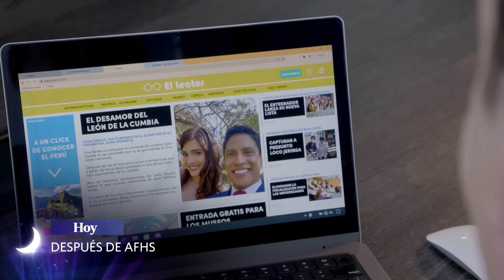🦁Hoy en luz de luna 3🌛 | El secreto que tanto ocultaba Almaestá a punto de descubrirse.